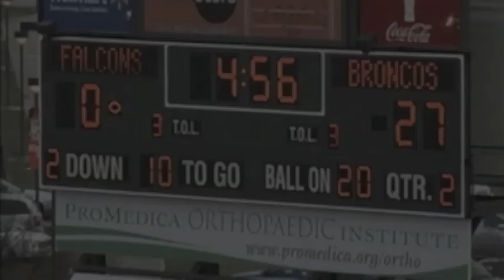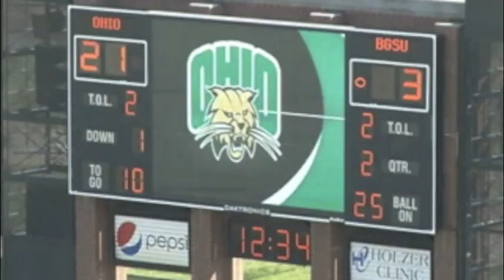Willie Geter Highlights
Bowling Greens Willie Geter